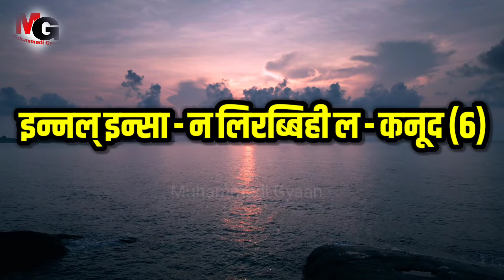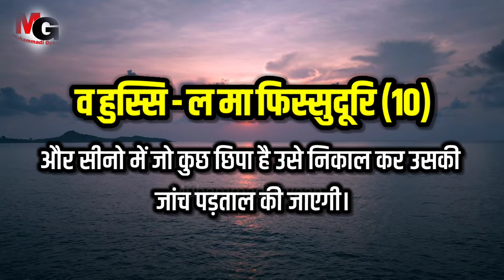Quran Episode 15 | surah al adiyat in hindi mein | surah al adiyat tarjuma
Quran Episode 15 | surah al adiyat in hindi mein | surah al adiyat tarjuma | सूरह आदियात हिन्दी में सीखें